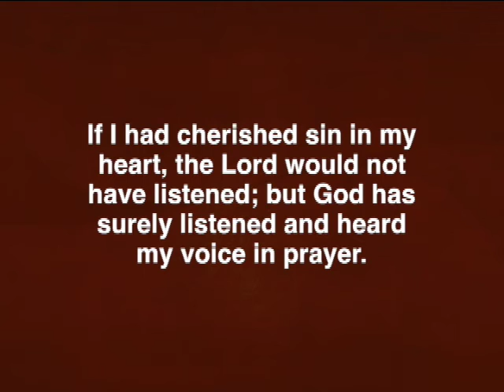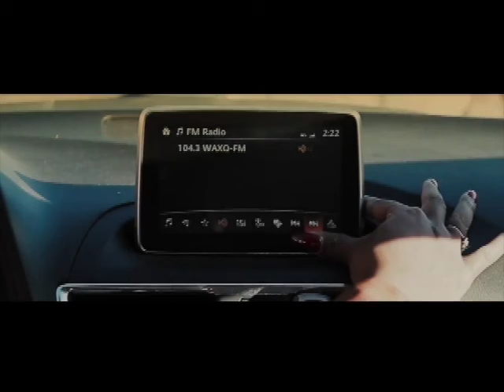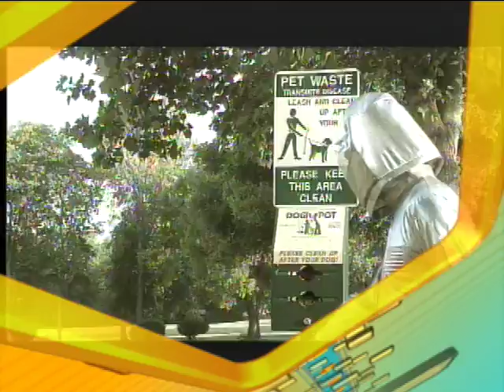Christian Music Videos - Episode 64